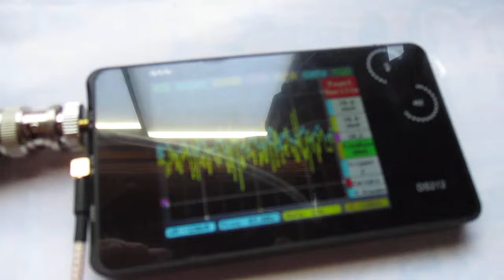超音波を利用した「振動計測技術」 ultrasonic-labo